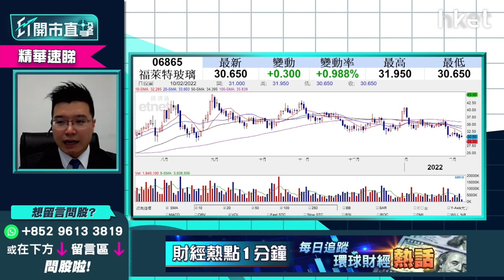【ET開市直擊】（精華）福萊特玻璃6865夠低殘？ 博反彈要識睇位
福萊特玻璃（06865）今天收市跌2.81%，此光伏玻璃龍頭股走勢繼續積弱。作為汽車供應鏈一員，股價低殘值得現價買入？利達LW基金經理及合伙人黃耀宗（Andy）畀買入及止蝕貼士大家。立即點擊收看／收聽

Time code

00：25 - 港股今日焦點速覽
01：49 - 美股外圍市況速覽+港股ADR表現
02：56 - 亞太股市早段市況速報
03：21 - 美國聯儲局似放鴿   美股有中長綫買入機會？
05：12 - 市場已消化加息0.5厘   預計聯儲局只會上半年大幅加息
06：40 - 如今晚CPI不遠高於預期8%   預計市場會炒第一季通脹見頂
08：06 - 美股業績期過後資金流入增長股   VISA（V.US）短期睇好可考慮
12：34 - Enphase Energy（ENPH.US）業務前景亮麗可考慮   炒新能源升級概念
17：40 - Enphase Energy（ENPH.US）估值吸引料受市場追捧   甚麼價位可追入？
19：52 - 港股上日市況速覽+北水盤路
21：04 - A股有資金流入   市場憧憬內地債市無負面消息
22：44 - 市場睇息率高、估值低股份   港股上半年睇25500點
23：20 - 鋁價大升已處高位    追其他商品股更勝鋁股
25：23 - 紫金礦業（02899）可考慮買入追落後
27：02 - ET個股推介：中興通訊（00763）
29：47 - 港股開市初段市況速報
30：23 - 觀眾問股：微軟（MSFT.US）點睇？想買入睇咩價位？
32：31 - 觀眾問股：Disney（DIS.US）167美元可持有？有旅遊復甦概念可炒？
35：21 - 觀眾問股：網絡安全股CrowdStrike（CRWD.US）、CloudFlare（NET.US）可炒底？Fortinet（FTNT.US）更睇好？
37：32 - 觀眾問股：Google（GOOG.US）未有貨可買入？短期破頂指日可待？
42：11 - 港股開市初段市況速報
42：41 - 觀眾問股：中移動（00941）有冇機會試60元？
44：55 - 觀眾問股：信義系怎比較？信義光能（00968）vs 信義玻璃（00868）
46：48 - 觀眾問股：中國鋁業（02600）可否追入？上望多少？
48：39 - 觀眾問股：快手（01024）走勢點睇？現價可追入？
50：01 - 觀眾問股：微盟（02013）7.5元要守幾耐？要減持嗎？
51：13 - 觀眾問股：美團（03690）有機會重上245元嗎？
52：49 - 觀眾問股：鞍鋼（00347）可否買入？
54：10 - 觀眾問股：福萊特玻璃（06865）值得買入？甚麼價位可買入？
55：26 - 觀眾問股：工商銀行（01398）可否買入？
56：56 - 觀眾問股：Sea Ltd（SE.US）309美元有少量貨   現價值得撈底嗎？
58：51 - 觀眾問股：Adobe（ADBE.US）657美元持貨怎處理？
1：00：51 - 消息股速報：保利協鑫能源（03800）、中國恒大（03333）
1：01：17 - 港股、內地開市初段市況速報
1：01：40 - 財經日誌提提你